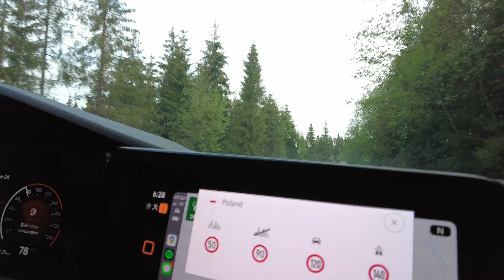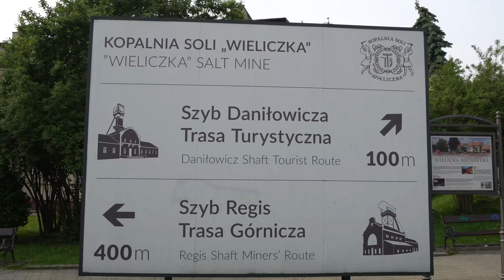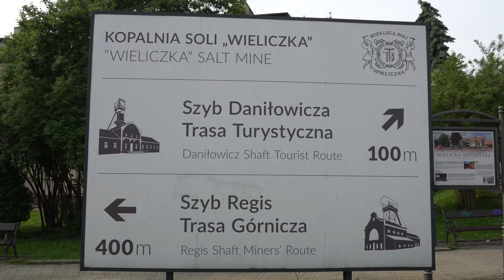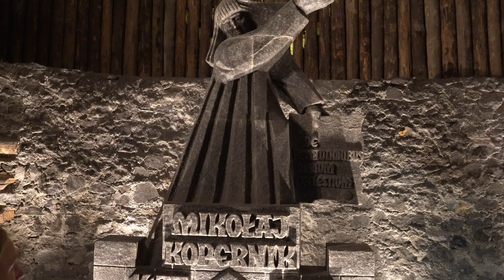A fantástica Mina de Sal da POLÔNIA | Wieliczka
E aí, galera! No vídeo de hoje, vamos levar vocês para uma experiência incrível na Mina de Sal de Wieliczka, lá na Polônia. Preparem-se para se maravilhar com esse inacreditável lugar por baixo da terra!

Vamos começar descendo uma muitoooos de degraus, entrando nesse labirinto de túneis e galerias esculpidas na rocha de sal.

Lá dentro, a gente vai se deparar com um salão gigantesco chamado Salão de São Kinga. É um lugar de cair o queixo, com esculturas incríveis e uma arquitetura belissima, tudo feito de sal por mineiros ao longo dos anos!

E tem mais, galera! Vamos conhecer o Salão das Lagoas, onde tem uns laguinhos de água salgada super cristalina. A iluminação interna é sensacional e tem até uma pequena apresentação com música!

Mas com certeza a parada mais impressionante é a Capela de Santa Kinga, ou Capela de Sal. É uma capela completamente feita de sal, desde o piso até os lustres! Não tem como não se encantar!

No decorrer do tour, vamos passar por galerias que contam a história da mineração de sal e ver umas ferramentas antigas que os mineiros usavam. É uma verdadeira aula sobre a vida debaixo da terra. Vem com a gente que te mostramos um pouquinho de como foi esse passeio!

Não esquece de deixar o seu like, comentar o que achou e compartilhar com todo mundo!

00:00:40 Tíquetes
00:03:00 Estacionamento
00:04:32 Mina de Sal Wieliczka

➡ Operadora de celular no Reino Unido: Use meu link e ganhe um voucher da Amazon de £10
➡ WISE: use meu link para cadastro e ganhe uma transferência internacional gratuita de até €500
➡ Revolut: use meu link para cadastro e abra uma conta em um banco internacional sem cobranças de IOF